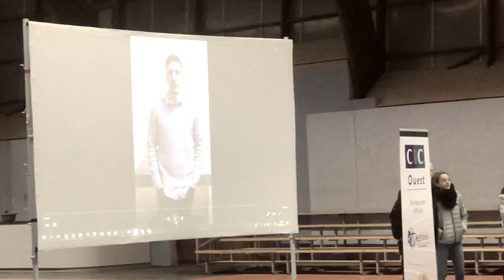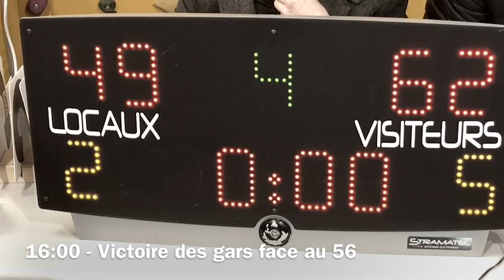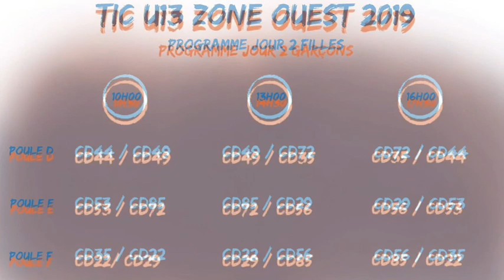TIC U13 - 2019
Retrouver un résumé de la première journée du TIC 2019 qui s'est déroulée à NORT SUR ERDE